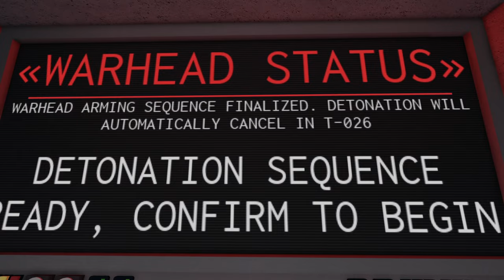Warhead QSERF - Roblox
Long time coming, the video showcasing the warhead in QSERF, it's pretty short but awesome at the same time!

⏱️Timestamps⏱️:
0:00 Warhead Priming
2:28 Getting Warhead Key's
3:40 Warhead Detonation